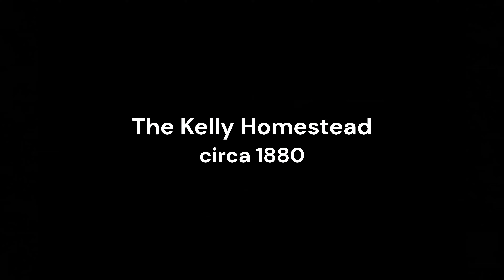Kelly Homestead circa 1880